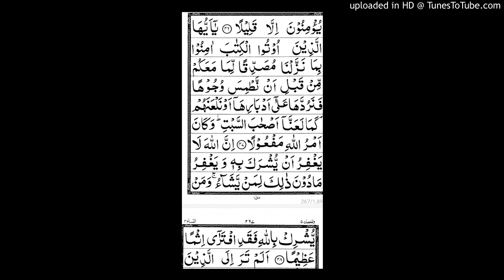Surah al neasa ayat no.47 to 48.Complet translation